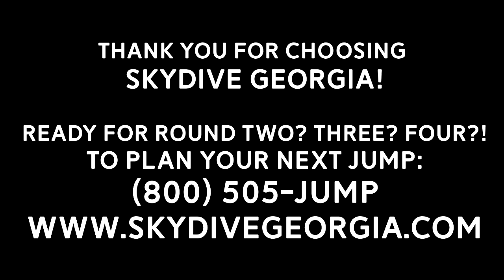Tandem Skydiving! Grace from Marietta, GA at Skydive Georgia!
Another fun fantastic tandem skydive at Skydive Georgia! Watch Grace from Marietta, GA experience Tandem Skydiving with the best in the business!